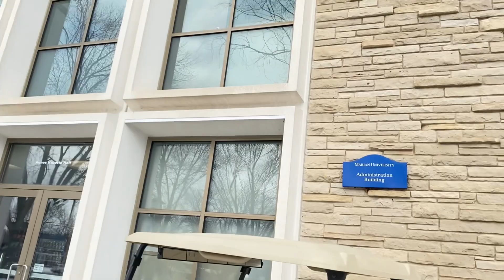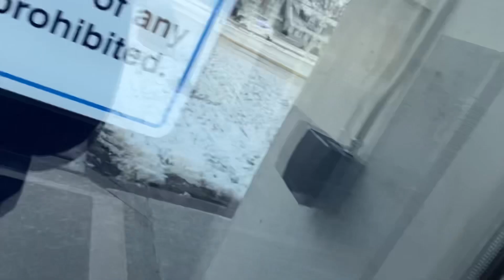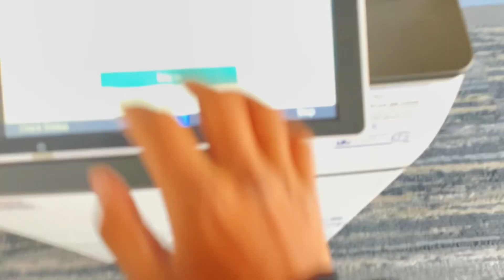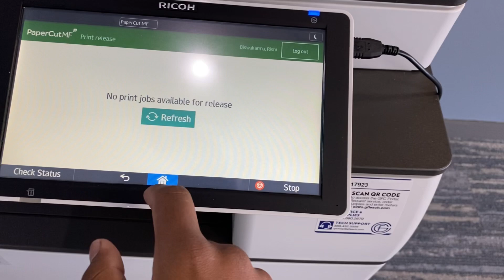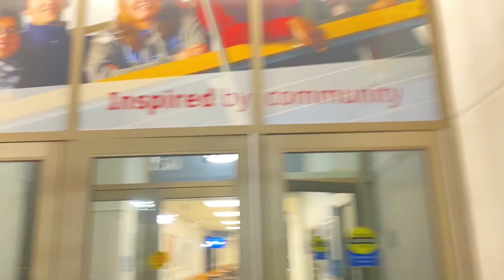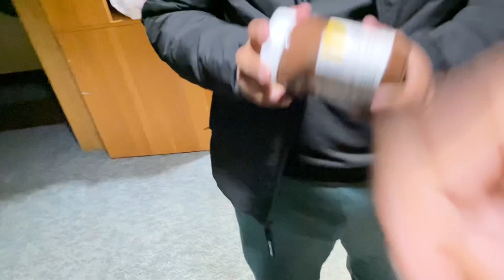Second vlog in USA🇺🇸 // Iphone bhako itni khusi k bhannu ma abo 🫡❤️ //